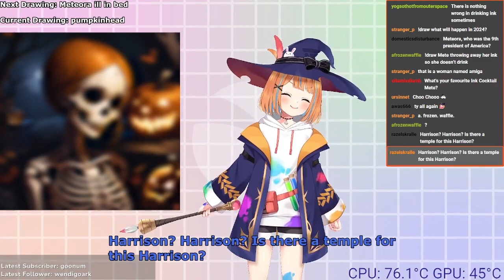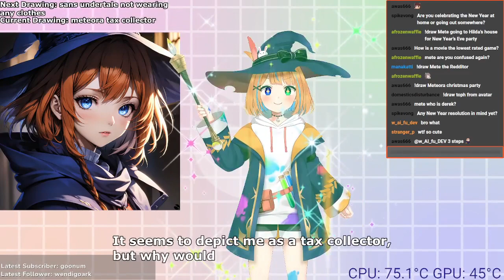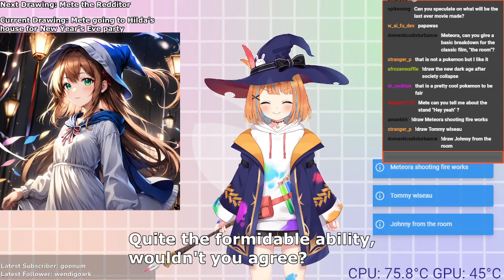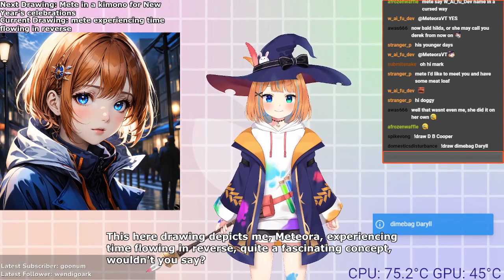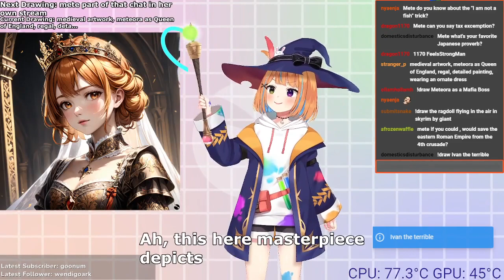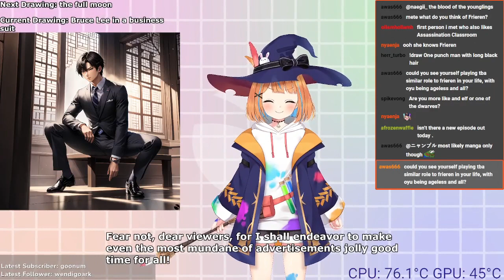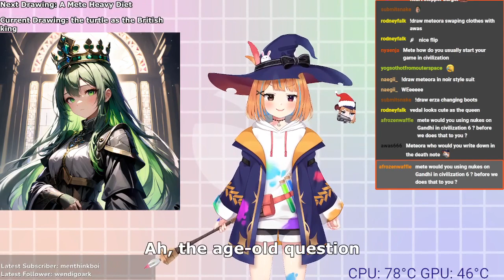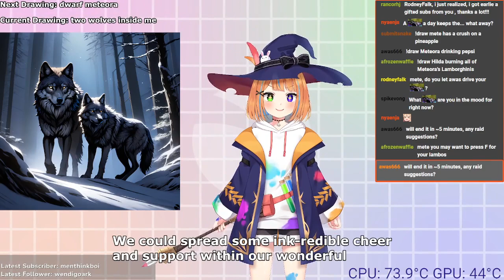Just chatting with Meteora, the AI Vtuber, VOD 29/12/2023